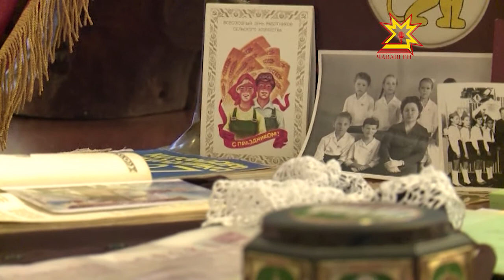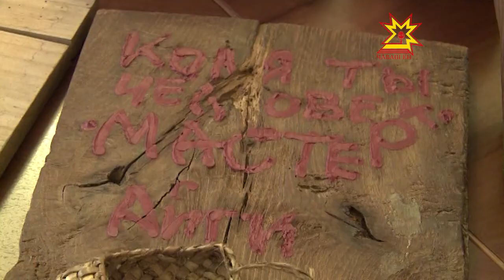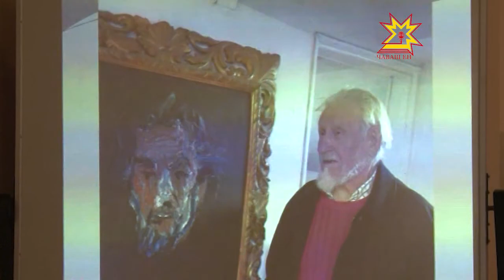В рамках дня рождения Национального музея был представлен парижский архив Геннадия Айги.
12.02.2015 Это тот редкий случай, когда речь идет о подлинниках.